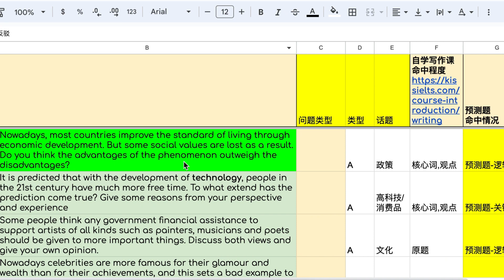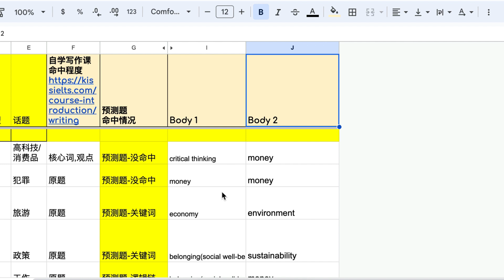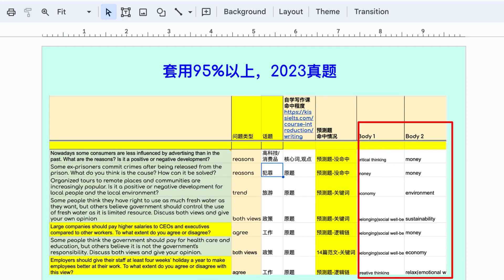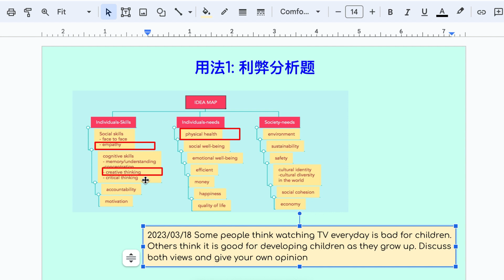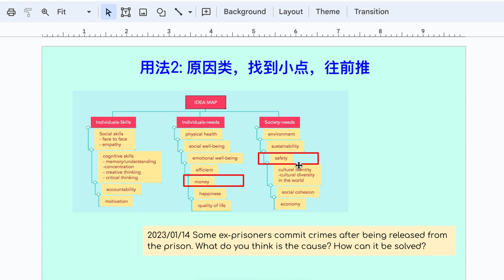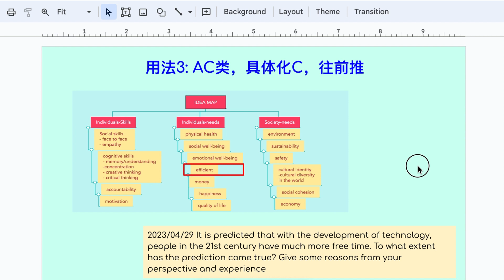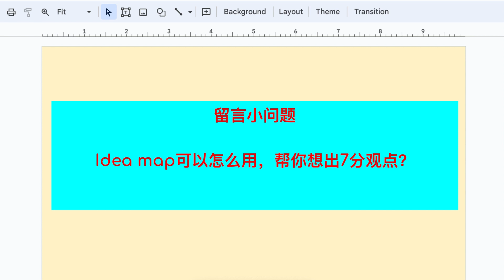雅思写作7分,1个idea map,3种用法,写出任何题观点L639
1个idea map,3种用法,如何写出任何题7分观点?雅思写作技巧来啦L639

📘 INDEX -
00:00 本节课概要
02:06 如何使用ideamap写出7分段落
10:58 本节课总结
学习步骤👇
1对1保分课,2个月写作/口语至少提1分,最高7分/8分
公众号:每天一节5分钟技巧：雅思Lynn